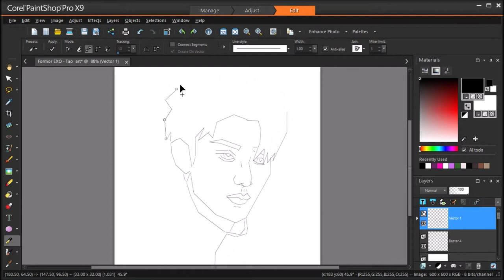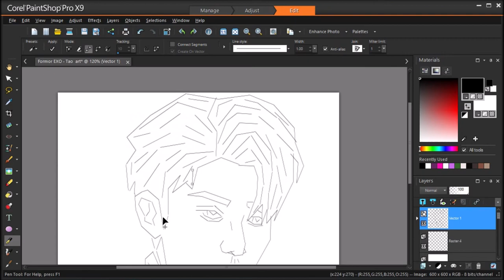EXO Tao (타오) speed lineart painting part 1/2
I know He's a former member of EXO But
whence an EXO member Always an EXO member.

Digital Speed paint with just a PC mouse